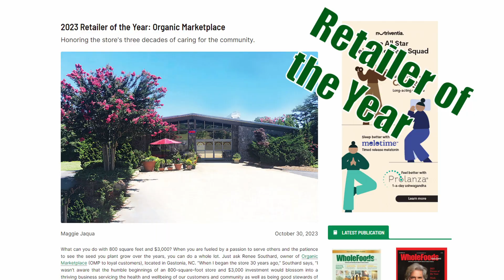40th Anniversary Tribute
WholeFoods Magazine is celebrate their 40th anniversary in 2024. Take a look at how much we've grown and what's on the horizon! It has been our honor and pleasure being a leader in informing the natural products industry!